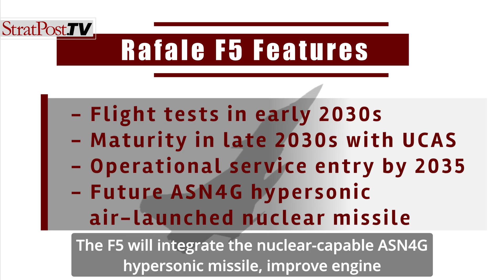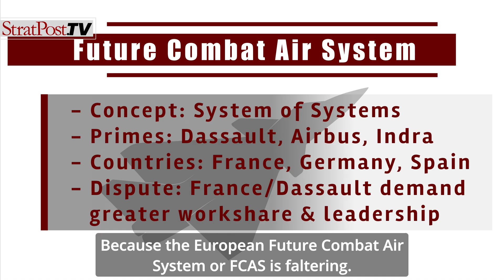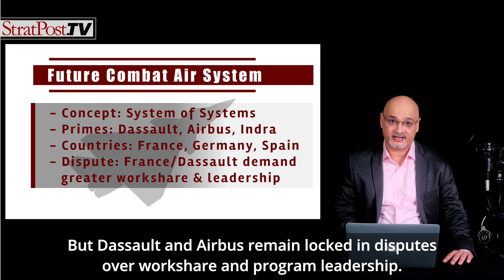Rafale’s New Line Heralds F5 Upgrade & Foreshadows FCAS Fate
Dassault’s new Rafale line isn’t just about speeding up deliveries. It’s also important for the future F5 upgrade. And to boost France’s position in Europe’s next-gen FCAS fighter drama. 🎥